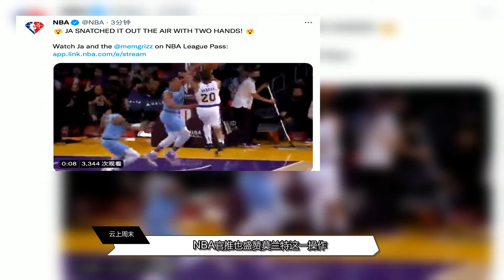NBA官推盛赞！莫兰特秀顶级天赋，布拉德利快攻，莫兰特无情抓帽